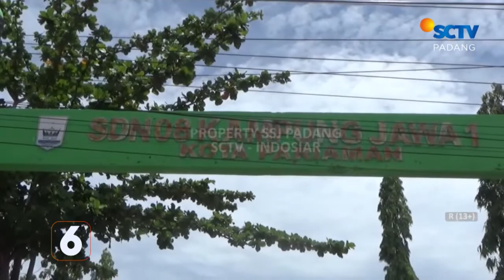WALI KOTA PARIAMAN TURUN TANGAN LAKUKAN SOSIALISASI UNTUK MEMENUHI TARGET IMMUNISASI RUBELLA